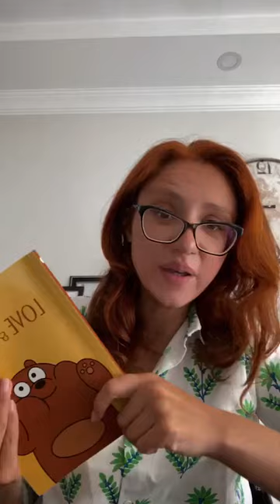“Tinder Wonders” fortune telling by the book 📚 Insta live